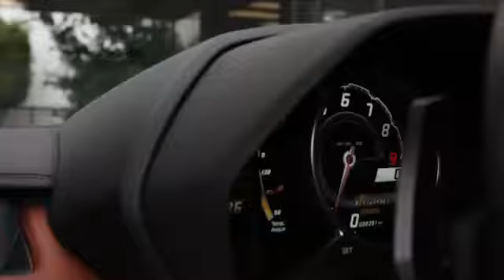Sam Asghari @samasghari as Santa is HOT HOT HOT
Sam Asghari @samasghari Just made the hottest Christmas video. Can we get down with Santa and Rudolph (KING SAM JONES III )? OMG this video is hot hot hot!!!

We're talking EPIC ménage à trois Santa, Rudolph and you playing with their Christmas toys ...This is NOT for kids!